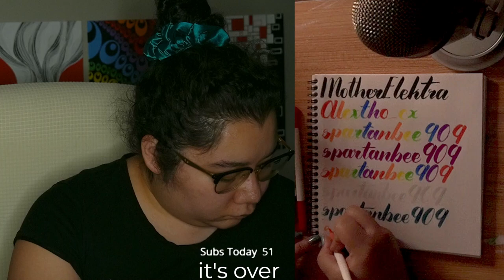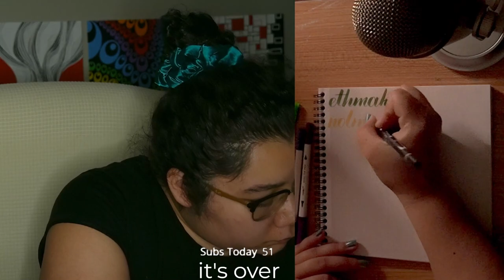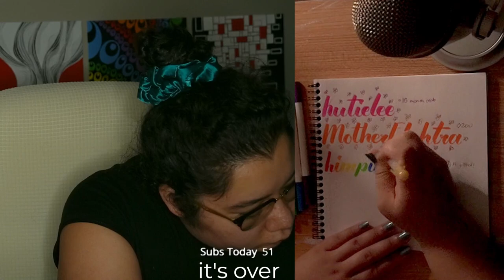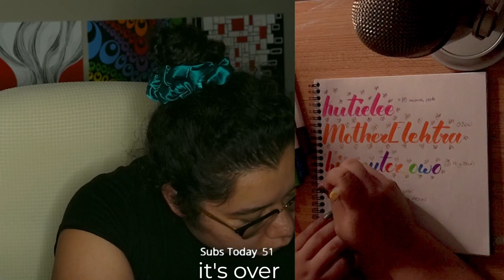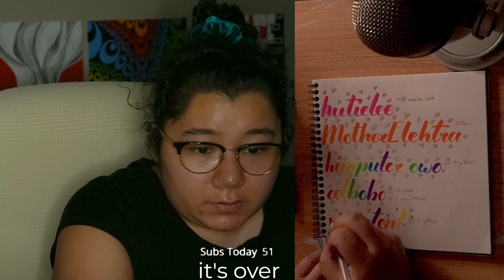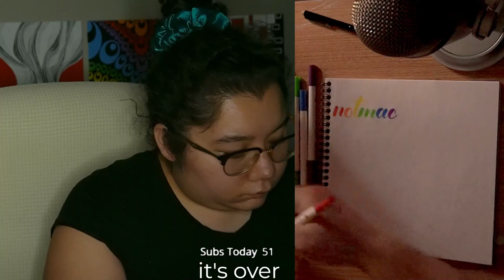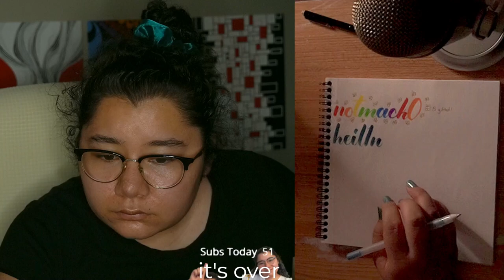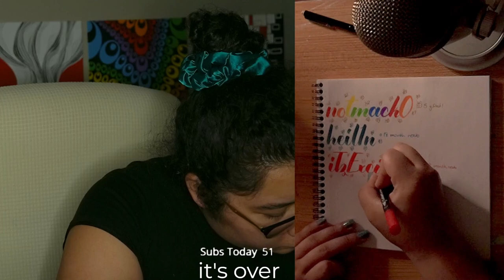8/1/24 pt3 SUBATHON! 3 YR STREAM ANNIVERSARY! 30 HR CAP! GAMING, ART & MORE!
Stream is in multiple parts due to tech issues and YouTube's max video length. Original stream was 15 hours.

Time Stamps
00:00:00 Thanking Subs Calligraphy
00:19:00 Wrapping Up Stream